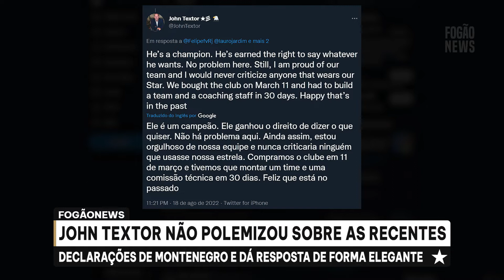⚠️É UM CAMPEÃO GANHOU O DIREITO DE DIZER O QUE QUISER